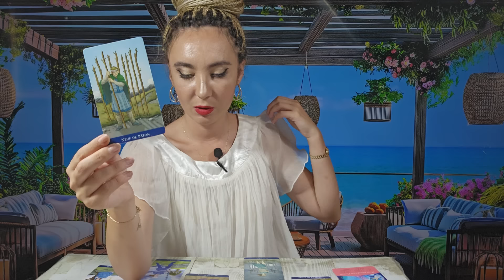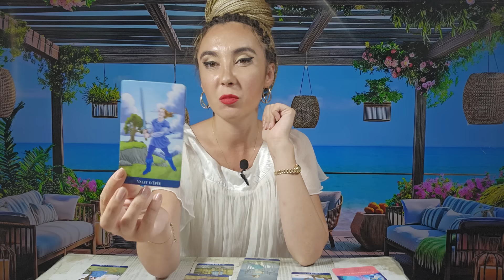𝗟𝗘𝗨 ♌️ 𝗜𝗨𝗟𝗜𝗘 𝟮𝟬𝟮𝟰 💫 𝗠𝗘𝗡𝗜𝗥𝗘𝗔 𝗗𝗜𝗩𝗜𝗡𝗔̆! 𝗢 𝗗𝗘𝗖𝗜𝗭𝗜𝗘 𝗙𝗢𝗔𝗥𝗧𝗘 𝗕𝗨𝗡𝗔̆ 𝗦̦𝗜 𝗨𝗡 𝗡𝗢𝗨 𝗜̂𝗡𝗖𝗘𝗣𝗨𝗧!